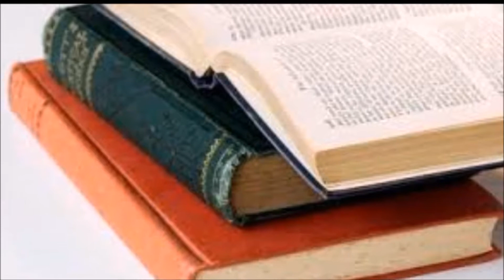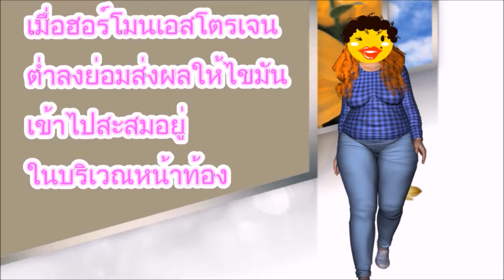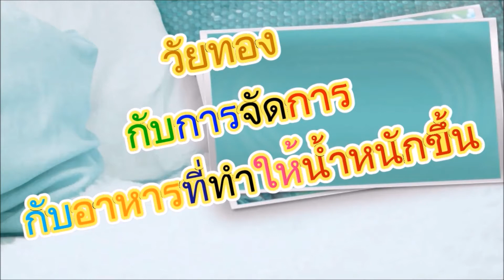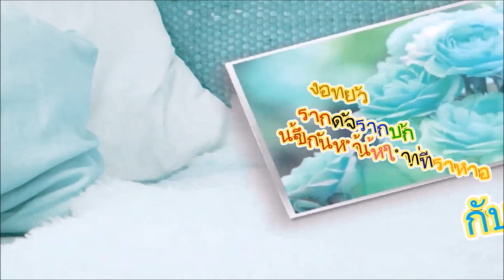วัยทอง กับการจัดการกับอาหารที่ทำให้น้ำหนักขึ้น เพราะให้คลอเรสเตอรอลสูงThai herbs for health